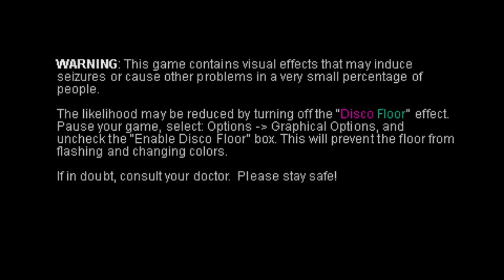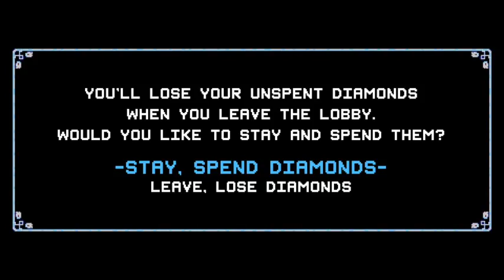10 Minute 1st Impressions : Crypt of the NecroDancer (PS4)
Here is my 10 Minute 1st Impressions on "Crypt of the NecroDancer" for the PlayStation 4.